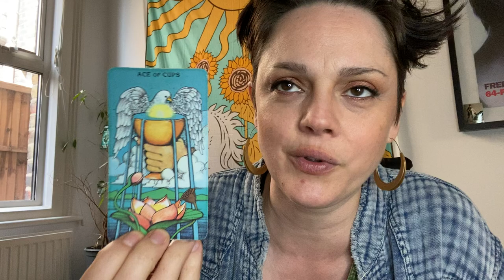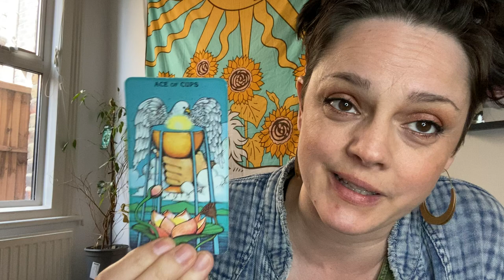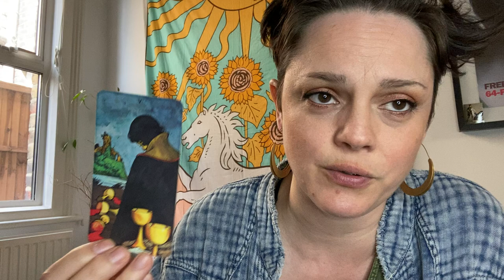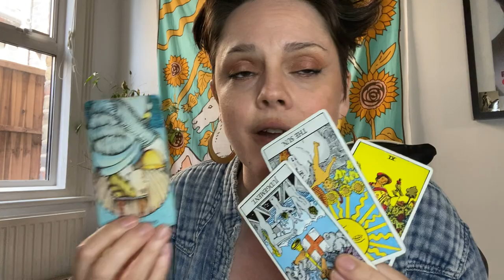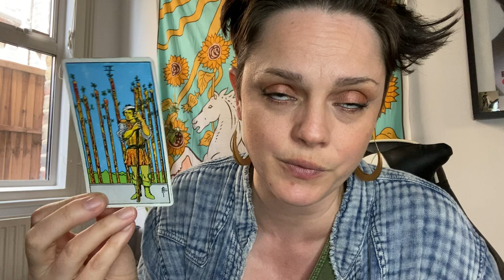General Reading | THE GOOD NEWS AND THE BAD NEWS | April 2022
0:00 intro
1:10 The Good News
8:58 The Bad News

Hello  Everyone! Come on in, put your feet up and make yourselves at home.
This is your General reading for April 2022

or...

Age:42

Height: 6 ft

My Sign :
Sun : Libra
Moon : Leo
Venus : Scorpio
Rising : Capricorn

Jen xx